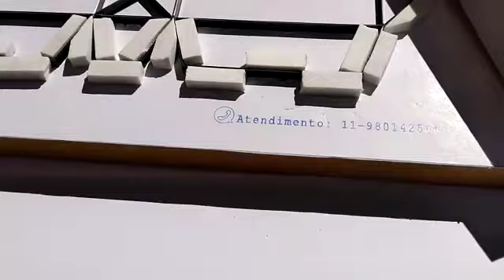Faca para sacolinha personalizados de festa folha A4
@masterfilfacas   NO INTAGRAM!!!